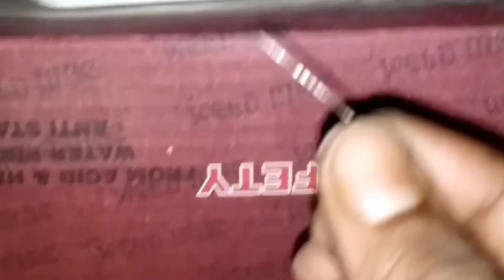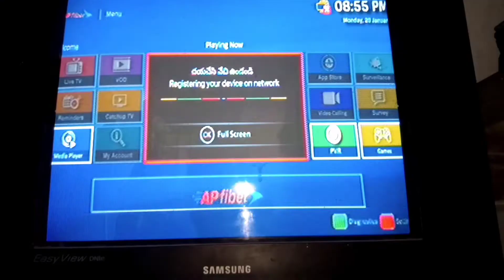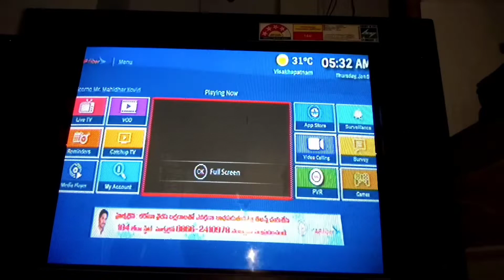AP FIBER BACKUP & RESTORE/APSFL RESET SETUP BOX/AP FIBERNET RESTART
How to Restart Ap fiber set top box?